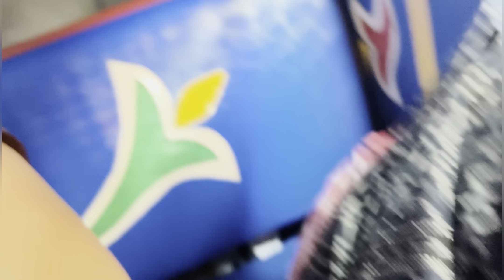ମା ମହାମାୟୀ ଶକ୍ତି ପୀଠ ଦର୍ଶନ କରିବା 🙏🏻।। Ganjam/ ଗଞ୍ଜାମ ଜିଲ୍ଲା ର ଏକ ମହତ୍ ସ୍ଥାନ।।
I want to share all my small experiences on YouTube with everyone.
I hope everyone likes it and this is the only hope you guys will give a lot of love and a lot of support ☺️✨